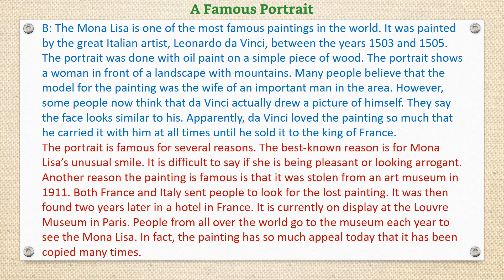[Unit 4.12] A Famous Portrait - Listening English Through Dictation